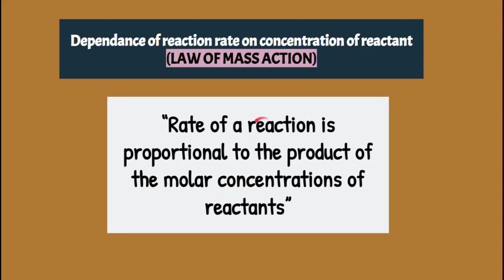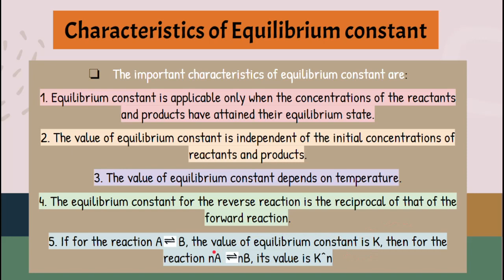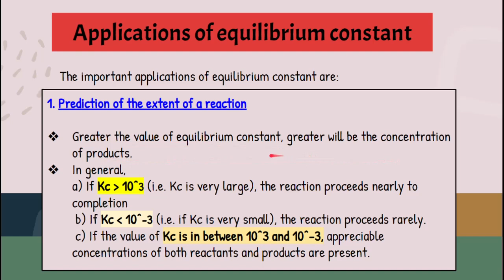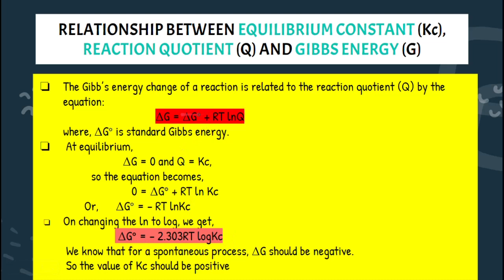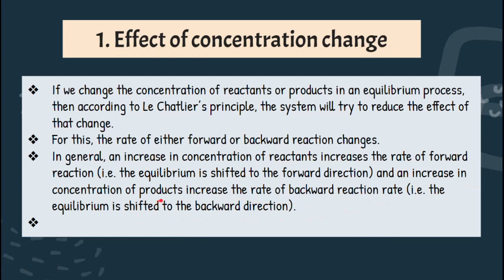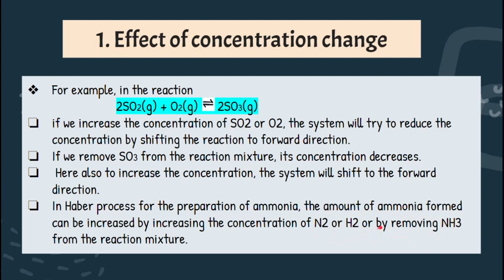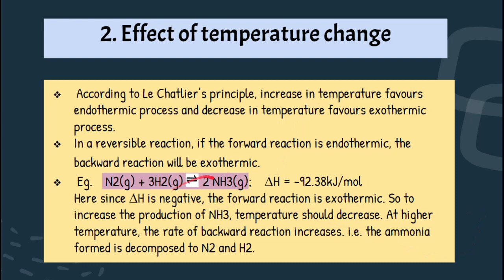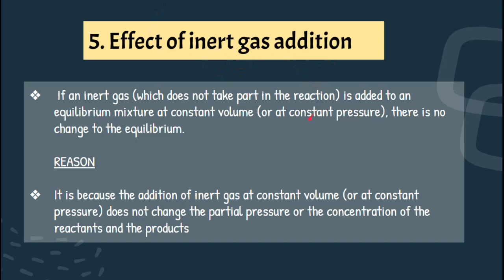Equilibrium [Chapter 7] | Class 11 | Chemistry | Part 2 | Malayalam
The second part of Chapter 7 Equilibrium includes a detailed explanation and discussion of the following:

1.Law of Mass Action
2.Homogenous and heterogenous equilibria
3.Characteristics of an equilibrium constant
4.Applications of the equilibrium constant
5.Relation between Kc, Q, and G
6.Factors affecting equilibrium

Class 11 | Chemistry | Chapter 1: Some Basic Concepts of

list=PLGp0McRQewwoAXeQ3Oa24myFEUo1D9K38

Class 11| Chemistry | Chapter 3: Classification of Elements
list=PLGp0McRQewwrKRcMz5eQMi7t1ysFceYuZ